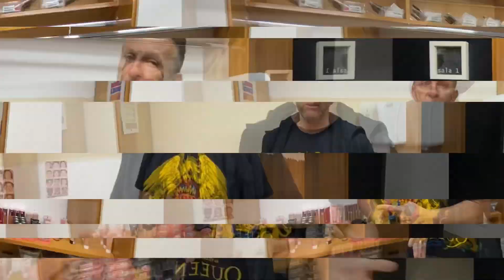O QUE O CRAQUE NETO ACHA DOS PREÇOS DOS INGRESSOS DOS JOGOS?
É um absurdo o que querem cobrar dos torcedores nos estádios! Qual foi o preço do último ingresso que você comprou?